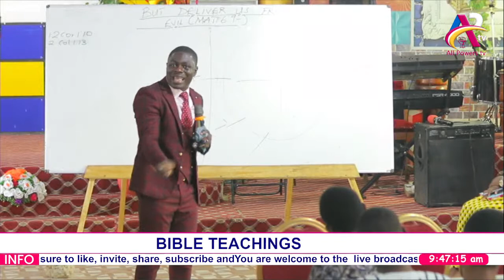Don't Look Down On Anybody You meet In Life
God bless you for joining today, may you be filled in Jesus Almighty name.